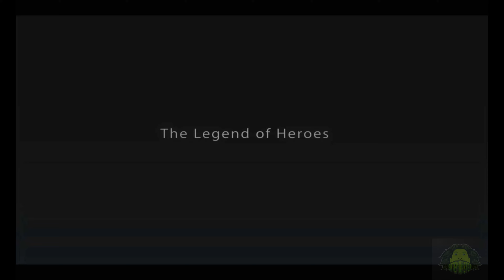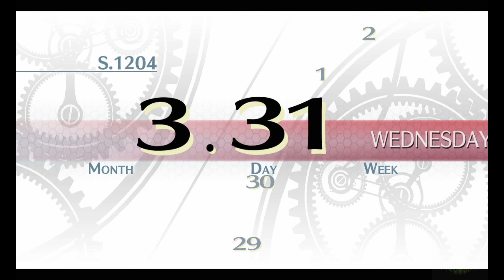TRAILS OF COLD STEEL 1 PART 1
Lets play legend of heroes trails of cold steel